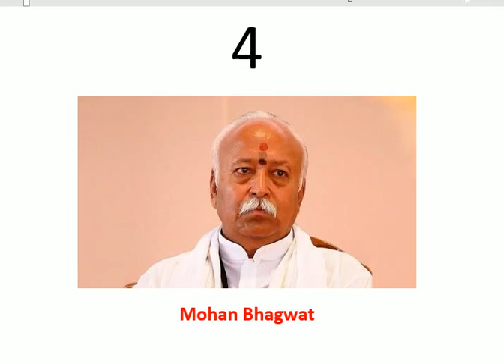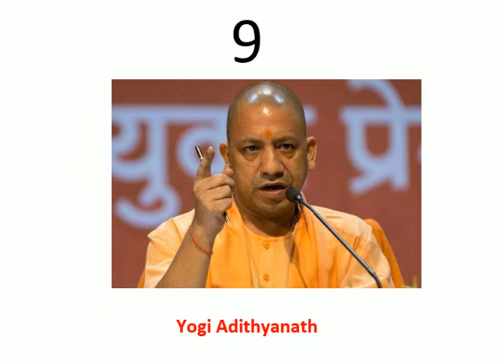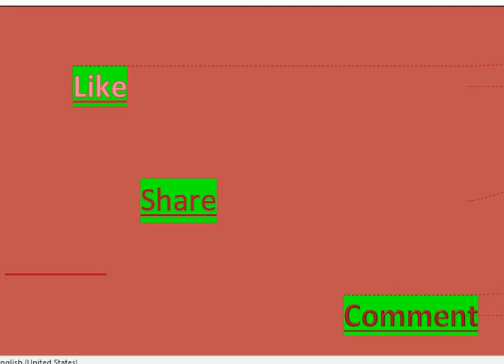Top 10 Powerful Persons in India-2018 || Indian Express List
This video will present the top 10 Most powerful persons in Indian in 2018. list was prepared by Indian Express